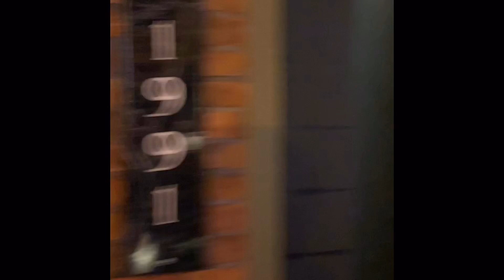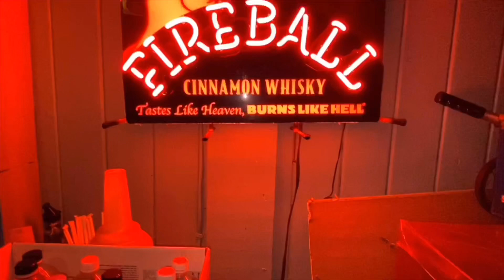Christopher Huntington Village nyc